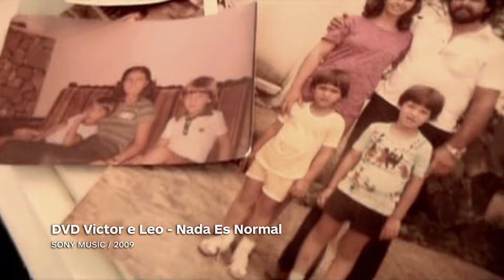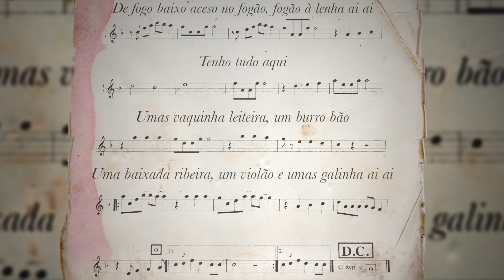Vida Boa - Victor e Leo (Por Trás da Canção)